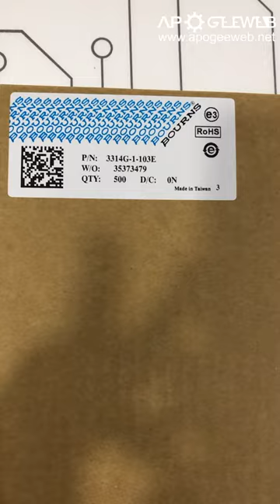View 3314G-1-103E Bourns Trimmer Resistors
Download electronic components PDF, inquiry stock and pricing, or find other electronic components, just visit the Apogeeweb. Free Datasheet/PDF Download with millions of Parts.